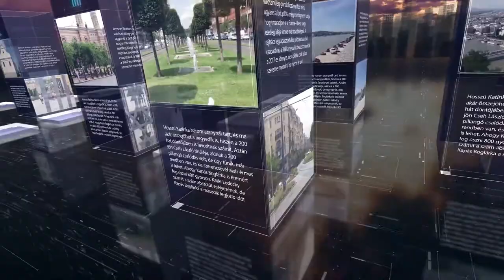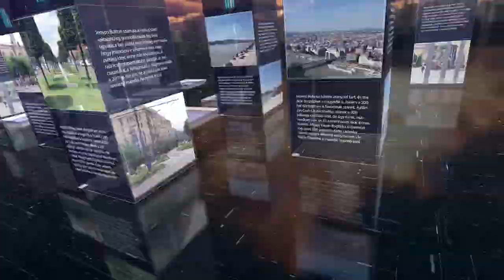PIRKADAT: Markovics Zsolt